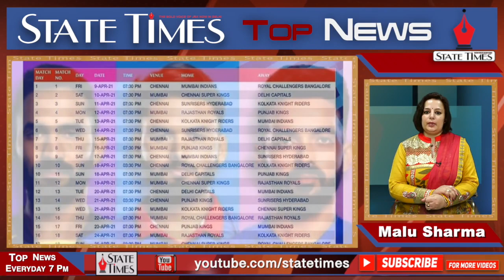Top News March 7